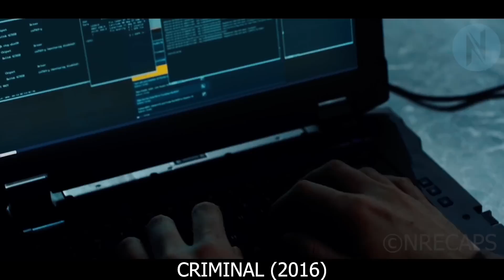Criminal Is Implanted With Highly Skilled CIA Agents Memories